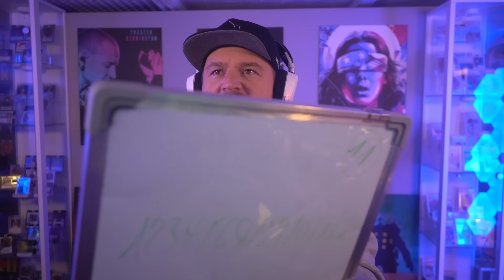92+ ICON STÜRMER PACK BATTLESHIP WAGER vs @IamTabak FIFA 23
*werbung
Meine Partner :